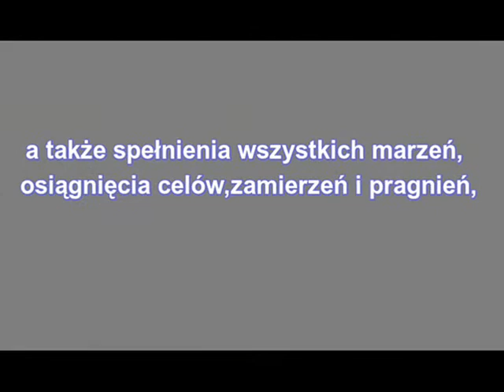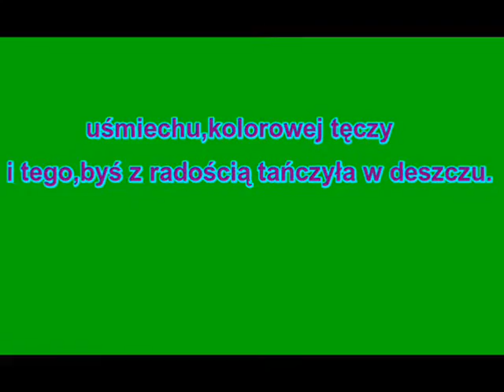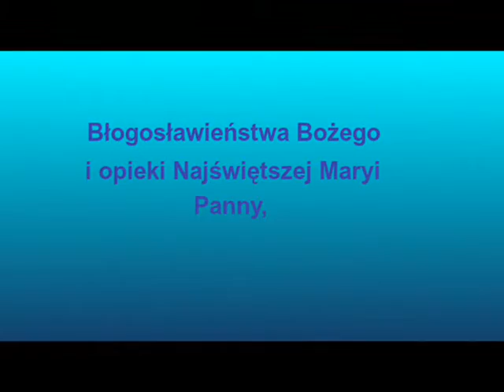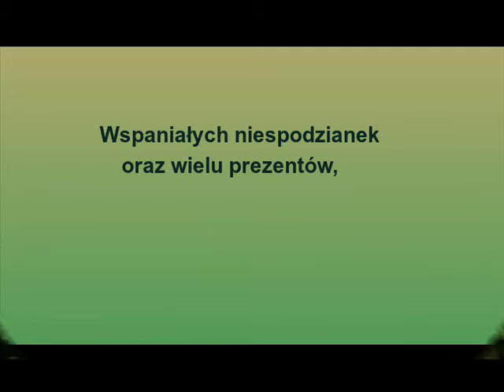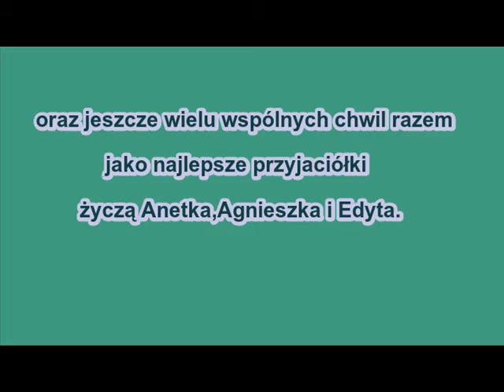Pati z okazji imienin Wszystkiego najlepszego